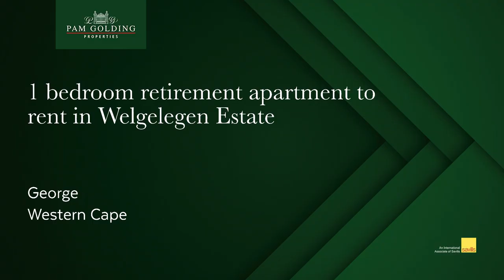1 bedroom retirement apartment to rent in Welgelegen Estate (George) | Pam Golding Properties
Frail care unit in Welgelegen Views

This frail care unit offers a modern, 1-bedroom en suite bathroom with 24-hour manned security, prepaid electricity, fridge and induction hob. Open plan living room area with wheelchair access to the unit.

* Compulsory service provider package excluded